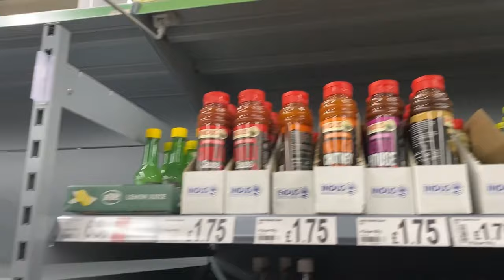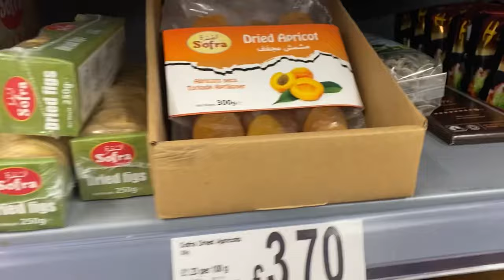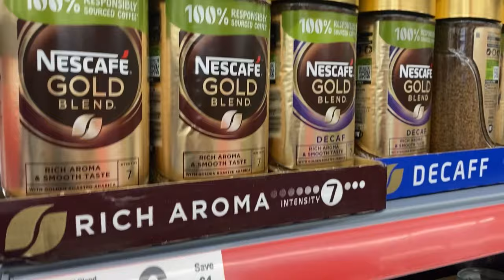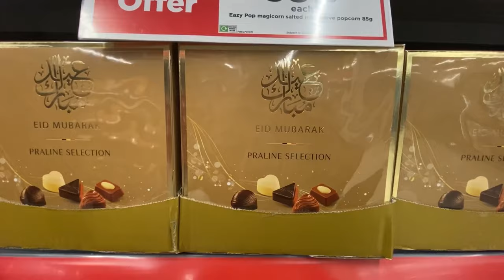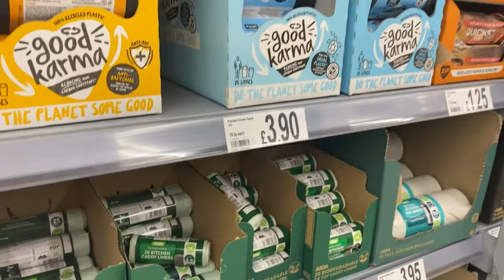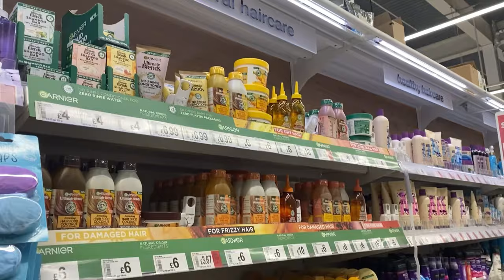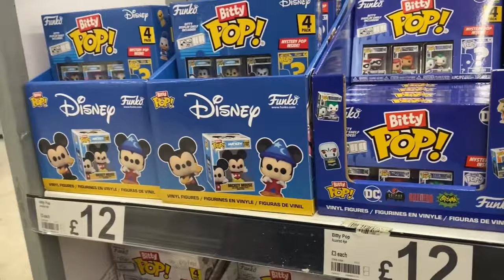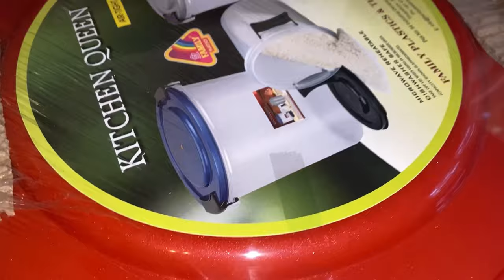ASDA SUPERMARKET GROCERY HAUL TOUR 2023 | ASDA SUPERMARKET LONDON UK | Wajiha’s kitchen & vlogs